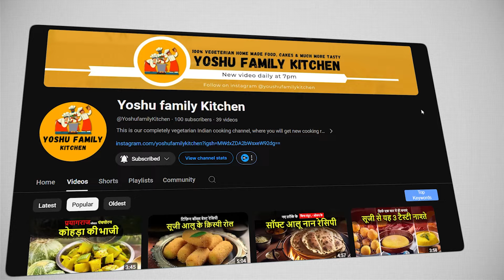Spicy Stuffed Karela Recipe: Unveiling a Delicious Secret!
Aaj ki recipe unn logo ke liy hai jo karela pasand nahi karte hain..par yakin maano agar aap iss trah se bharwa karele banaoge toh sabi ungliyaan chaat ke khaynge.
Dhanyawad

morning lunch recipes
home made tiffin recipe
best tiffin for evening
karele
bharwa karele
how to make karele
karele ki sabji without onlion and garlic
how to make karele ka juice
dharma karele
burma karele
karele recipe
healthy karele
bharwa karela recipe
karela bharwa recipe
how to make bharwan karela
stuffed karela recipe
bharwan karela recipe in hindi
yoshu family kitchen
bharwa karela bgair kerwahat k banaye
bharwaan karela
punjabi karela recipe
punjabi karela recipe stuffed
punjabi style bharwa karela
bharwa karela recipe stuffed karela
bharwa karela
भरवां लरेले बनाने की विधि
डब्यासाठी खास कारल्याची भाजी
भरवा करेले की ऐसी सब्जी आपने पहले नहीं खायी होंगी/bharwa karela /stuffed bittergourd/karela ki sabji
bitter melon
bharwa karela recipe by yum tadka punjabi cooking
खट्टा मीठा भरवां करेला
karela recipe yum tadka punjabi cooking
stuffed bitter gourd recipe andhra
crispy karela
bharwa karela recipe|भरवा करेला कैसे बनाया जाता है?भरमा करेला बनाने का आसान तरीका|cook with suyanka
bharwa karela kaise banaen